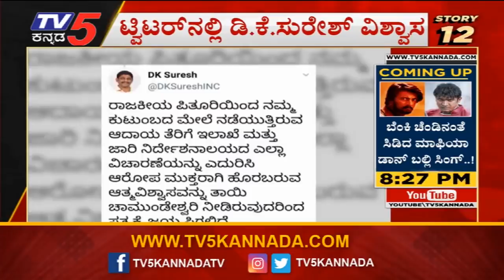DK Suresh : ಸತ್ಯಕ್ಕೆ ಜಯ ಸಿಕ್ಕೇ ಸಿಗುತ್ತೆ | DK Shivakumar | TV5 Kannada